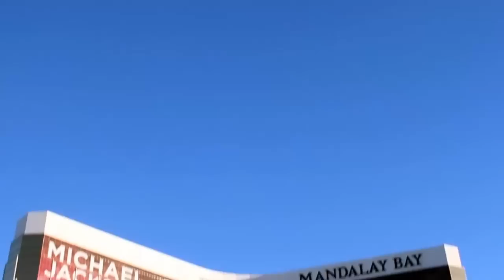Intro - IBM Insight 2014 - theCUBE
Intro, IBM Insight 2014 with John Furrier and Dave Vellante